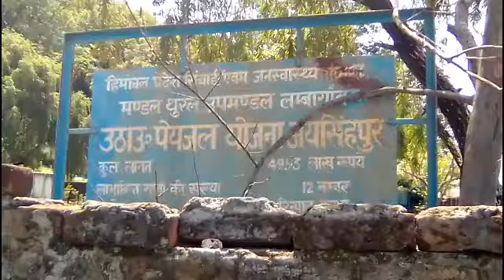व्यास नदी vlogge jaisinghpur !!! Nishant kumar